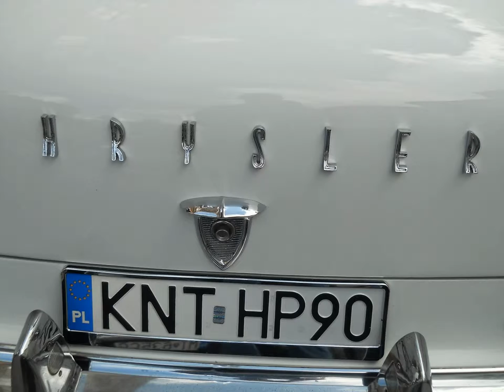XVII. Ružomberská ruža veteránov (veteran cars)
Ružomberská ruža veteránov sa konala 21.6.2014 v meste Ružomberok v strede mesta.
Ružomberská Rose Veterans was held 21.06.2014 in Ruzomberok in the city center.